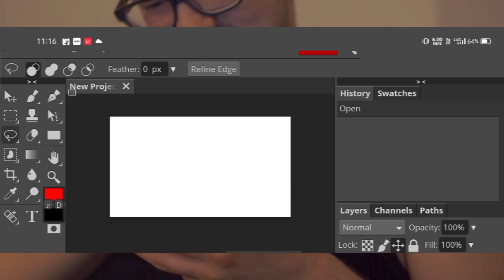2020 Latest Trick To Use Photoshop In Android | How to install WhatsApp In Android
2020 Latest Trick To Use Photoshop In Android | How to install WhatsApp In Android | Photoshop Hack
insta p follow kr lo (if interested)